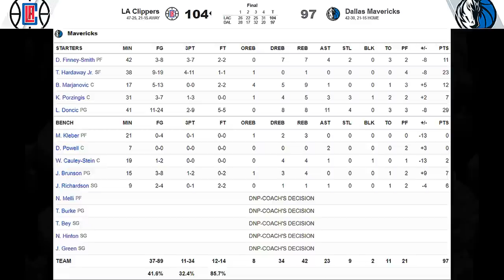[최고의경기] 그가 왜 파이널 MVP인지 증명했다!!!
"펀가이" 카와이 레너드
샌안토니오 스퍼스에서 그리고 토론토 랩터스에서
총 두 차례 파이널 MVP를 타냈던 그가
오늘 댈러스 매버릭스와의 6차전 벼랑끝 승부에서
왜 자신이 MVP인지 제대로 보여줬습니다!